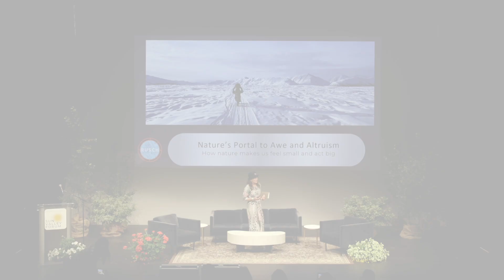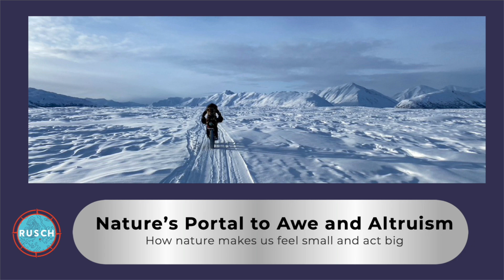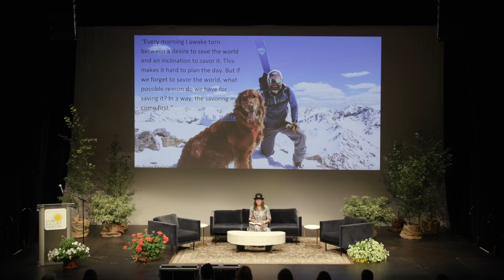Nature’s Portal to Awe & Altruism, Rebecca Rusch, Sun Valley Forum 2024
Rebecca Rusch, Professional Athlete, Author, CEO, Rusch Ventures